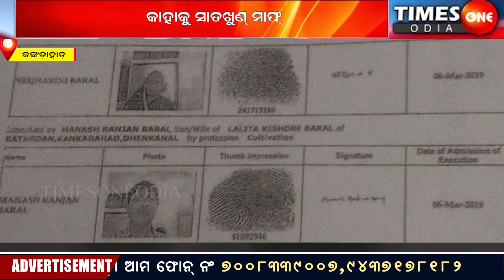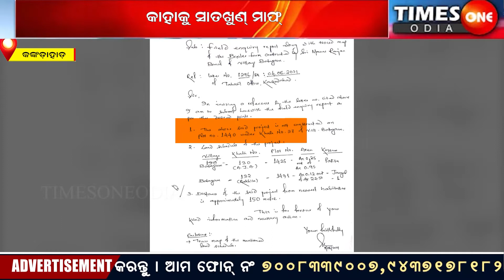TIMES ONE ODIA LIVE ||RESERVE FOREST KABJA ||KHANDIA BABANKU GIRAF ||MANAS BARAL KEBE ||DHENKANAL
dhenkanalForestDivision ଅଜବ ନୀତି କାହାକୁ ବନ୍ଧା କାହାକୁ ମାଫ khandiababa manasbaral times timesoneodia breakingnews latestodishanews latestbreakingnews Times One Odia is Odisha's best Odia News Digital Channel. Times One Odia news channel covers latest news in politics, entertainment, ollywood,Bollywood,Tollywood, business,Crime,Investigation,Sting Operation and sports.